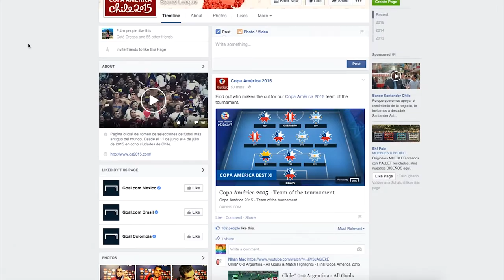Zapatillas hechas con basura océanica, vida en el cometa Churiúmov-Guerasimenko y más - OMG! Express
Con el fin de la Copa América 2015 en Chile, también se supo del nivel de acercamiento que tuvieron los fanáticos de distintos países en las redes sociales con esta fiesta del deporte en nuestra región. ¿Cuántas personas habrán participado de Facebook, Twitter e Instagram? Te lo contamos en este EXPRESS.

Además, científicas rusas pasarán 8 días encerradas en un complejo de investigación terrestre para simular las condiciones lunares y qué efectos tendrán en ella. ¿Qué querrán lograr?

Dos entidades globales presentaron el primer par de zapatillas ecológicas del mundo, manufacturadas y construidas únicamente con basura del océano. ¿Te imaginas cuánto se demoraron en recolectar los desechos?

Para cerrar este capítulo, el cometa Churiúmov-Guerasimenko en el cual aterrizó el módulo de aterrizaje Philae, podría ser hogar de vida extraterrestre. ¿Será posible? Veamos qué dicen los actuales científicos que están detrás del proyecto y disfruten este capítulo.